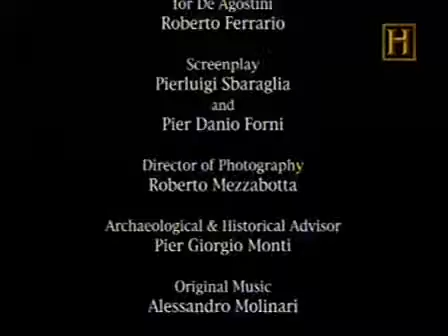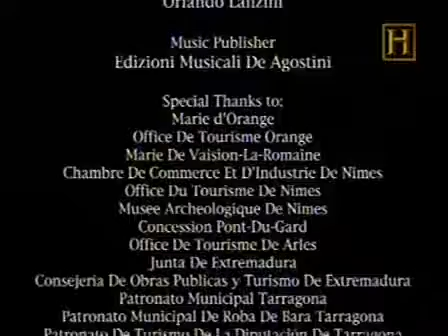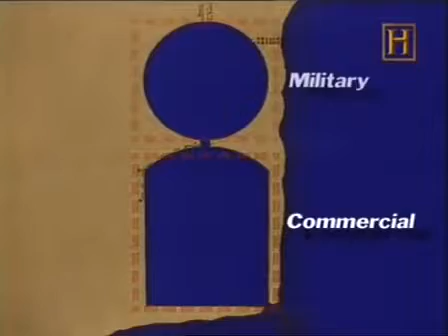Secretos de la arqueología. Tras las huellas de Aníbal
historia.

A través de testimonios de expertos en la historia y de historias de personas que después de 2.000 años viven en los mismos lugares en los que tuvieron lugar acontecimientos relacionados.

historia.

historia.

historia.